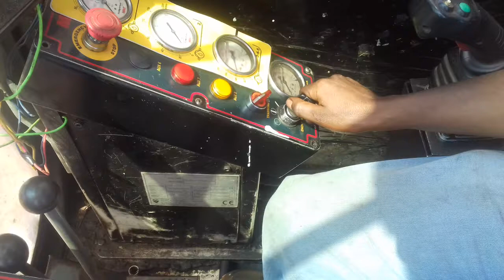HR 260 OPPRATERING#PILING RIG PILING RIG.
এই ভিডিও টা দেখলে সমস্ত কিছু জানা যাবে ।তাই বলছি যে সমস্ত মানুষ জানে না, তারা শিখতে পারে ।